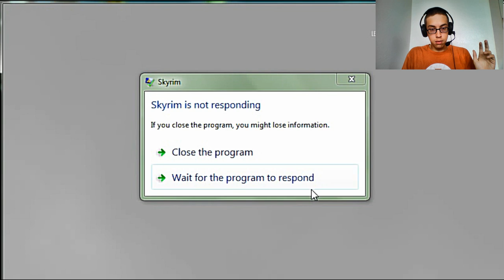Level: Max - Monster House Party! - Part 28 - Prophet - Let's Fail at ESV: Skyrim!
Finally got the creepy Blood-Skooma-Stuff, and it was gross, hopefully we don't need to do another gross mission...Oh Hiya Serena! How's life? Background stinks? Sorry to hear that.
Hiya Harkon, you want to turn off the Sun?! WAIT WHAT!? THAT'D BE A TERRIBLE IDEA!
Alright, I guess we are going to turn off the Sun, Serena? Wanna come with on this party? We gotta find a Moth Priest, except I forgot (In Blizzard's Rest) that when it's sunny out, your Health/Stamina/Magic doesn't regenerate, which is an issue. It's also still an issue at Weynon's Stones...
Duskglow Crevice huh? This looks like the place!...I may of lied, it's full of Blind Goblins! That are surprisingly strong! And giant Centipede thingies that also want to kill us dead!
Glad we are done with that place, let's head to Dawnstar!